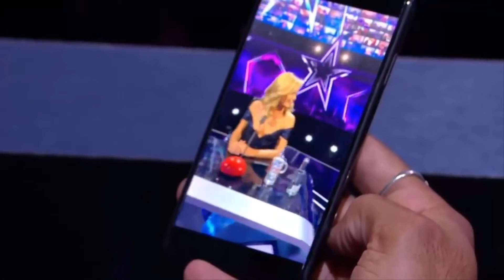Jasper Cherry Audition WHAT? REAL MAGIC!? These TRICK Will Leave You Speechless | Semi Final